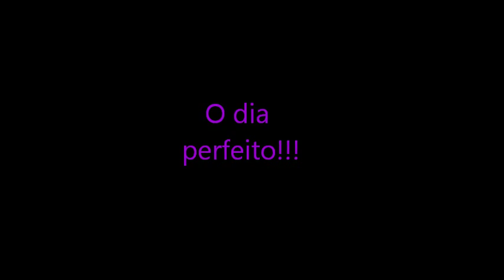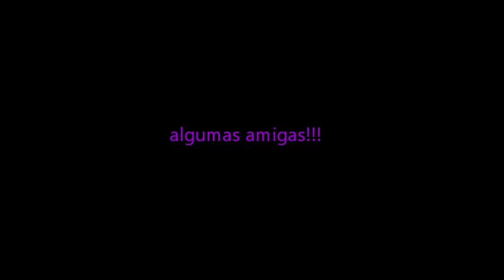minha festa junina na pedro ernesto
fernanda